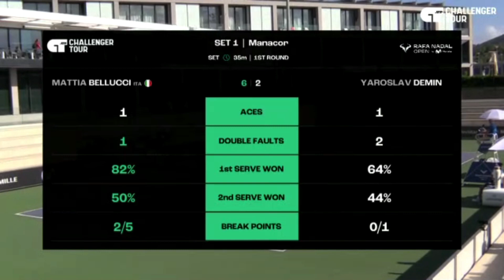Mattia Bellucci Vs Yaroslav Demin Highlights MAJORQUE 2023